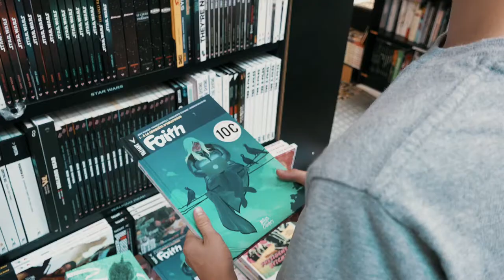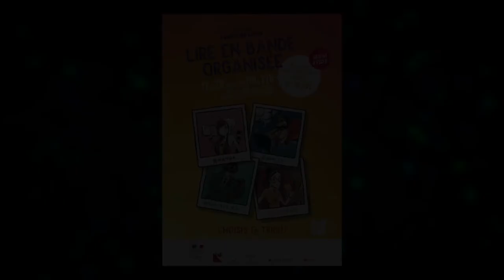Partir en Livre 2017 - Lire en Bande Organisée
À l'occasion de la 3ème édition de « Partir en livre, la grande fête du livre pour la jeunesse », découvrez l'étape bordelaise du festival "Lire en Bande Organisée" les 27 et 28 juillet à la Station Ausone.
deux journées exceptionnelles, qui leur seront entièrement dédiées. Au menu de ces deux journées exceptionnelles dédiées aux 13 - 18 ans : youtubers, mangas, comics, fantasy, cosplay, masterclass, graffitis, jeux de rôles, ateliers d’écriture, spectacles, enregistrements radio, quizz avec des livres à gagner…
Clip et Musique réalisées par la librairie Mollat.